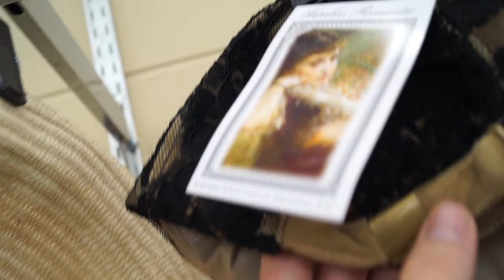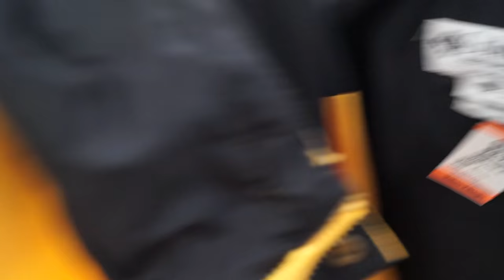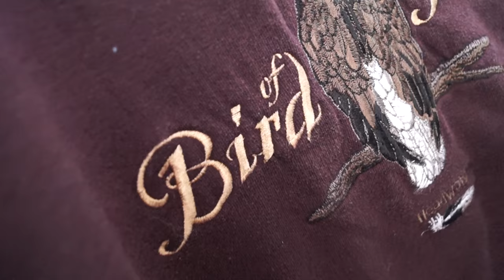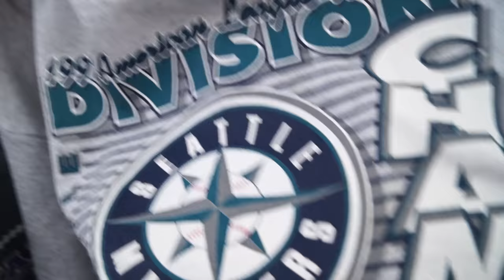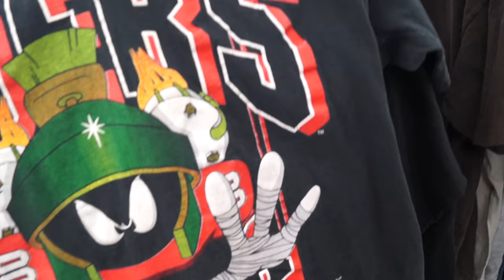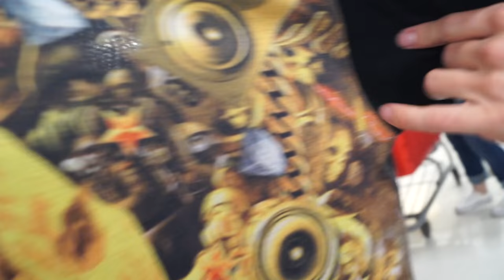Trip to the Thrift #131 Thrift God Decends Upon a Heat Wave! Vintage Polo, Tommy, and Snapbacks!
2 Thrifts and 1 Huge Clothing Haul!! Tons of heat was found from vintage windbreakers to killer sneakers!! A bunch of high fashion, streetwear, and vintage pickups were acquired.